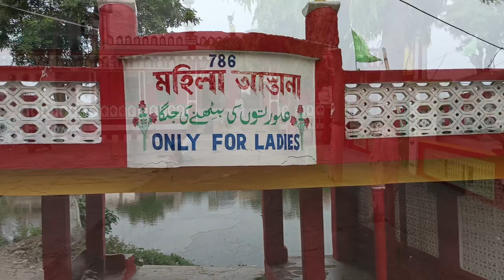flim shoot and searial sutting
flim shoot searial sutting
no copyright video and memes 😭